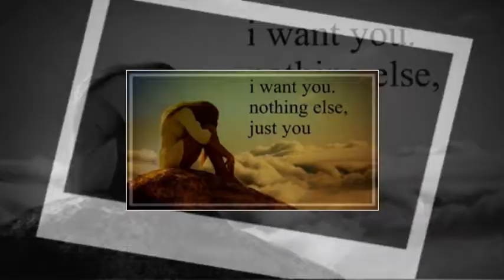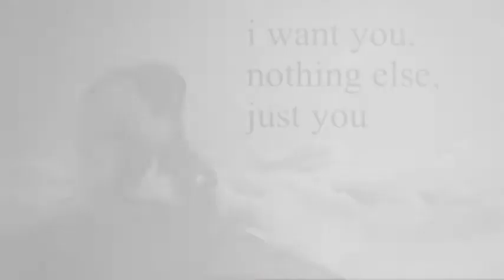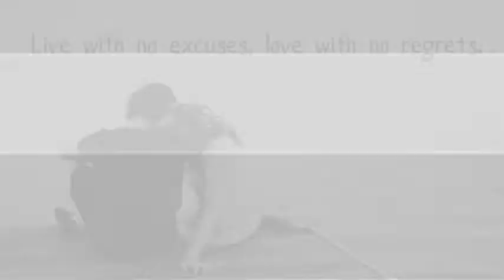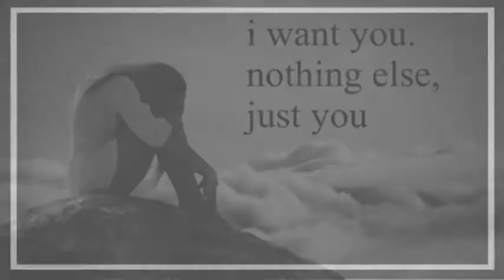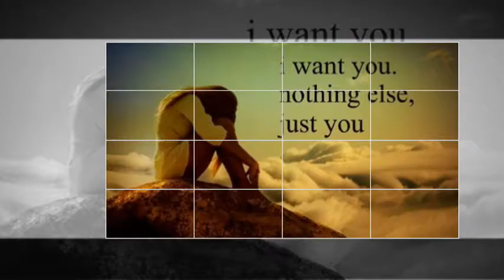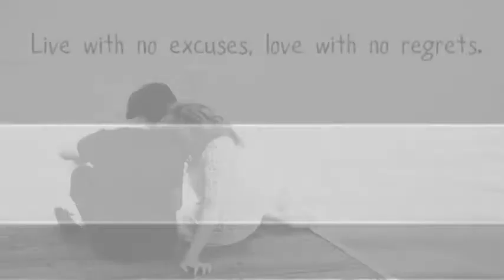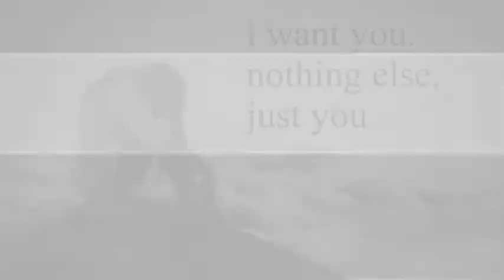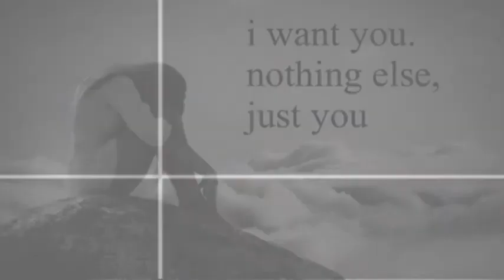ቃል ክፍል 6 The promise part 6 New Ethiopian Drama 2018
Ethiopian Entertainment and News Media on ፊደልቲዩብ FidelTube
ቃል ክፍል 7